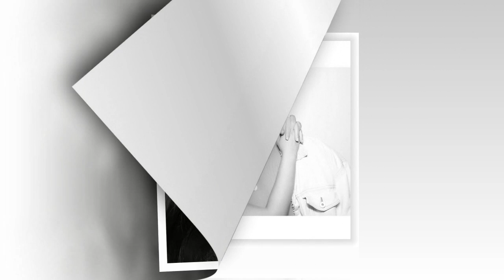Kim Kardashian has a new collection of fragrances set for release on November 15.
'When found out, I was a little scared': Teen Mom star Amber Portwood CONFIRMS she is expecting a second child with beau Andrew Glennon.